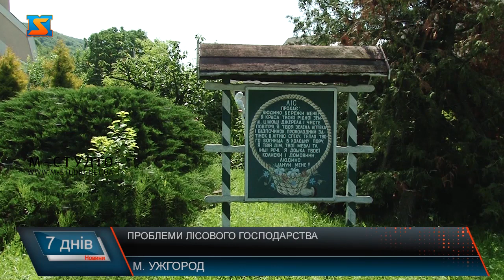Проблеми лісового господарства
Стан лісовової і деревообробної галузі у Закарпатті обговорили на останній сесії обласної ради 16 липня 2020 року, адже це одна з основних галузей краю, що наповнює обласний бюджет за забезпечує роботою чимало закарпатців. Підняли проблеми вирубки лісів, заготівлі деревини, незаконності функціонування лісопилок у краї, заборгованості з виплати заробітних плат і кадрового забезпечення тощо, аби за допомоги депутатів зрушити з місця їх вирішення